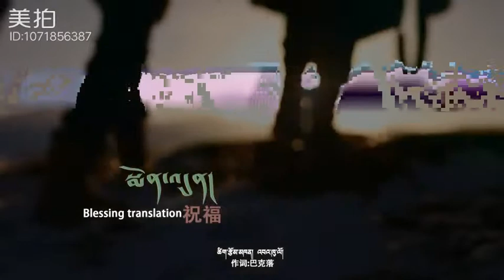TIBETAN SONG "BLESSING" BY BOMTSO KYI འབུམ་མཚོ་སྐྱིད།